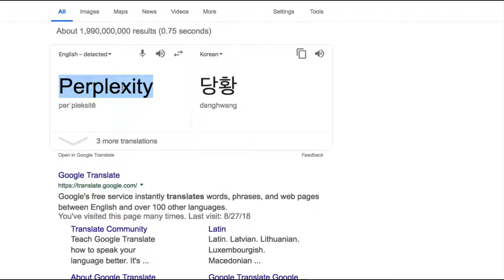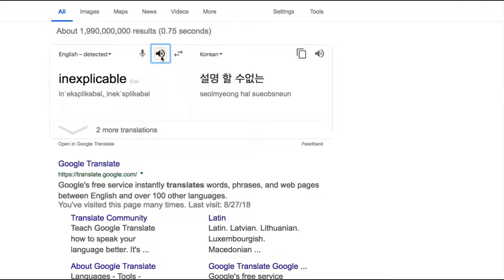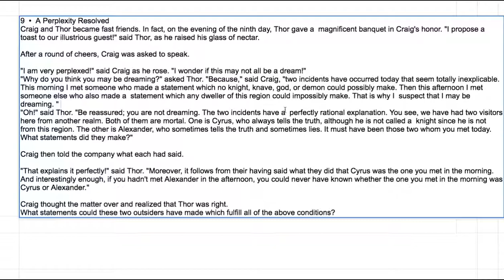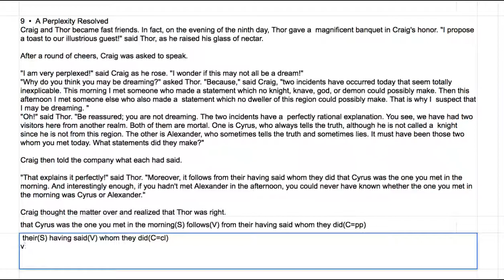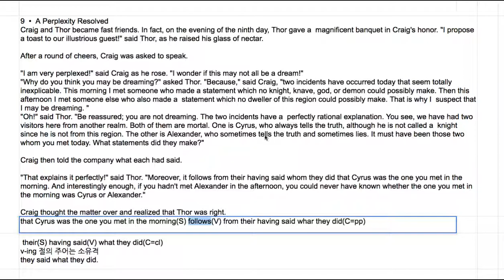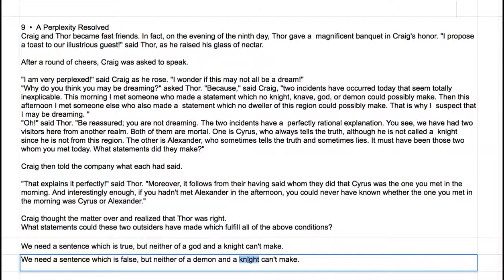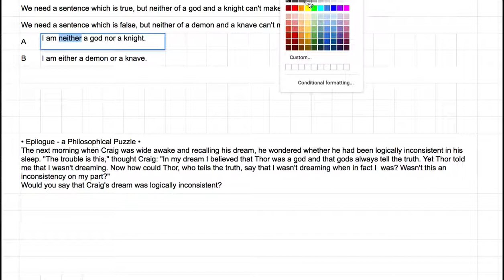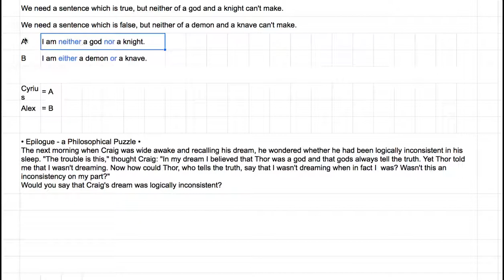[영어의 구조] 264 - 아홉 째 퍼즐